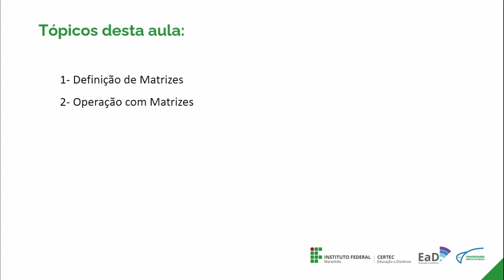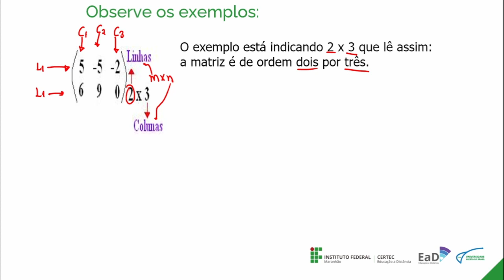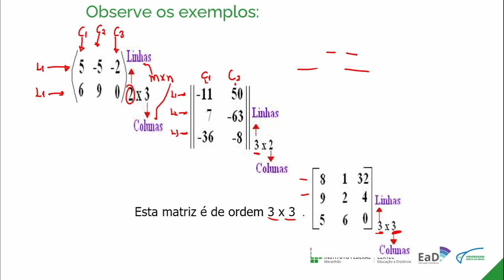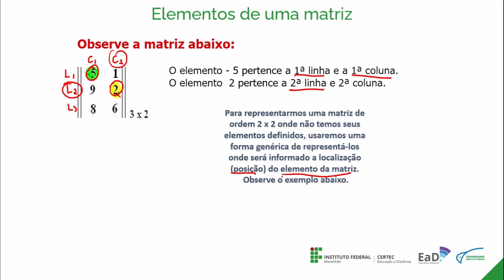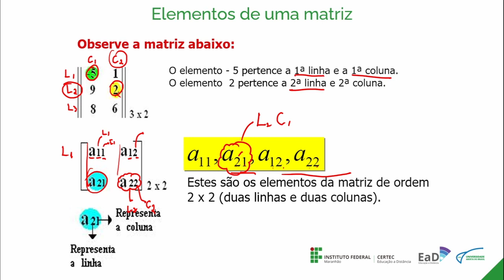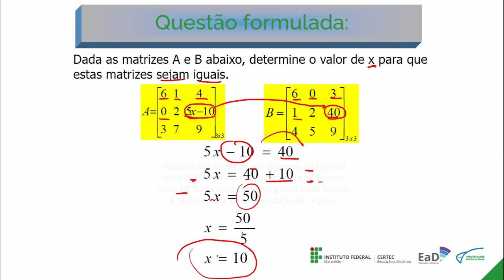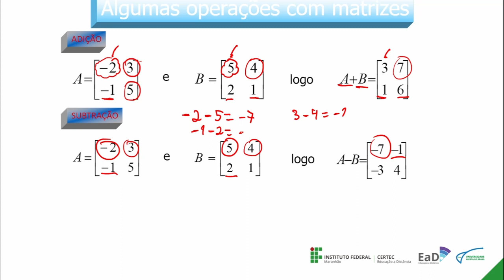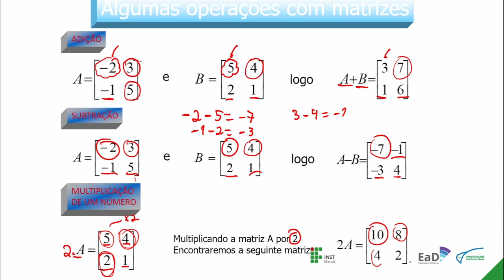Prof. Diego Silva - Matemática Básica UNID IV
LICENCIATURA EM BIOLOGIA - UAB - TIMON
CONJUNTOS NUMÉRICOS